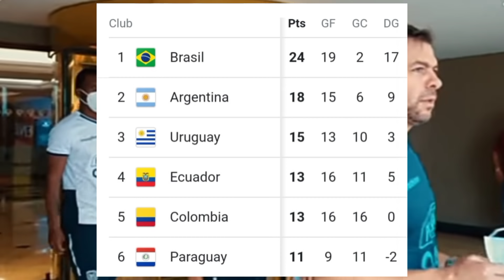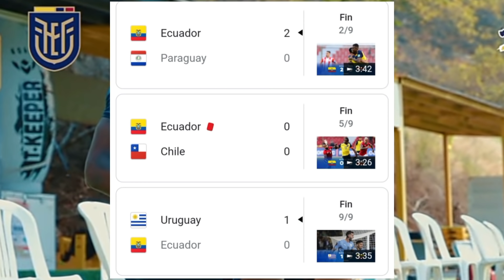Ecuador vs Bolivia • Fecha 11 Eliminatorias Sudamericanas. Previa.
El canal del Fútbol Sudamericano.
Eliminatorias Sudamericanas mes octubre.

Video del mejor Gol de la Copa América vs El mejor Gol de la Copa Oro

Para contactos.

‌Edwin Maza Pardo
‌Yofree agustín Silva viejo
‌Andy tv
Ignora Esto.
Predicción
Previa fecha octubre
Jornada 11
Ecuador vs Bolivia hoy en vivo
Canal del Fútbol Ecuador vs Bolivia en vivo
En vivo partido Fecha 11 Ecuador
Ecuador vs Bolivia Jornada 11 en vivo eliminatorias Sudamericanas
Conmebol Ecuador vs Bolivia hoy en vivo
Federación Ecuatoriana de fútbol hoy
La Tri vs Bolivia
Ecuador vs Bolivia hoy en vivo Canal del fútbol
Trasmisión en vivo Ecuador vs Bolivia
Ecuador vs Bolivia en vivo hoy
Fecha 11 Ecuador vs Bolivia previa
Predicción Ecuador vs Bolivia eliminatorias
Ver en vivo partido Ecuador vs Bolivia
Bolivia vs Ecuador hoy jueves
Gol ecuador hoy
Gol Bolivia hoy
Narración en vivo ecuador vs bolivia
Eliminatorias en vivo ver partido ecuador vs bolivia
Eliminatorias Sudamericanas
Ecuador vs bolivia